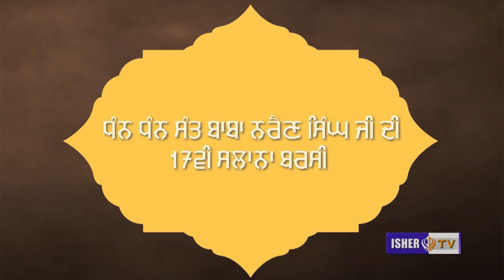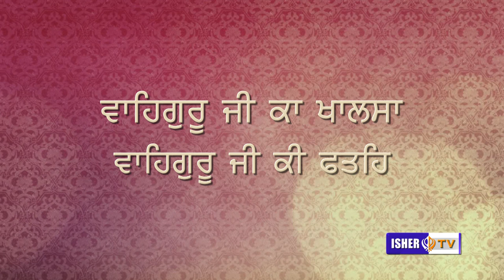ਕੂੜਾ ਲਾਲਚੁ ਛਡੀੲੈ | Baba Harvinder Singh Ji Rauli Wale | IsherTV | HD